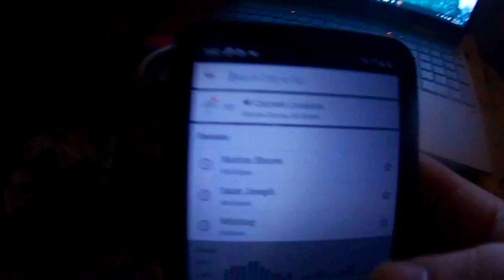May 1 2023 | SURFING LAKE MICHIGAN | LIVING IN A VAN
it was my bday,,, weird being alone but who cares right!??! keep pushing!

NOW GO OUTSIDE AND DO SOMETHING RAD!